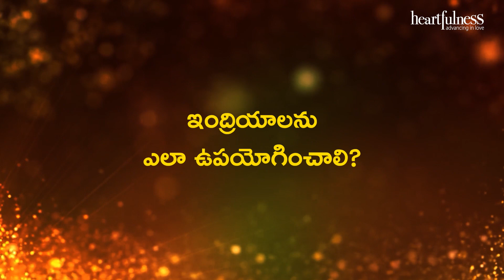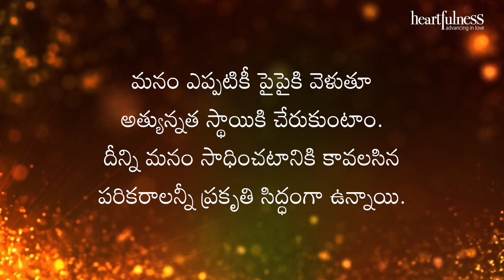అంతర్వాణి | ఇంద్రియాలను ఎలా ఉపయోగించాలి? | 27/11/2021